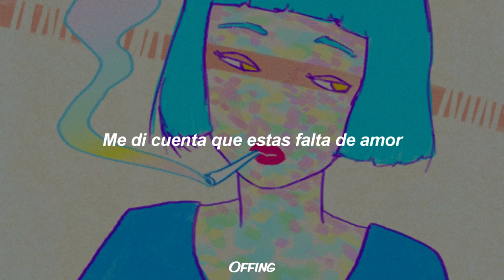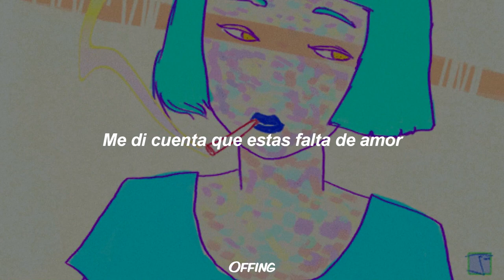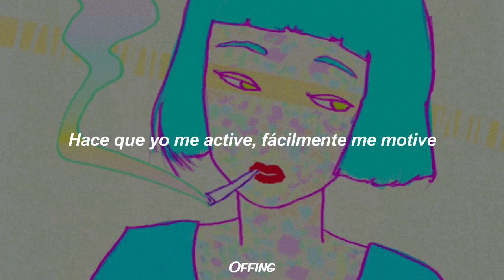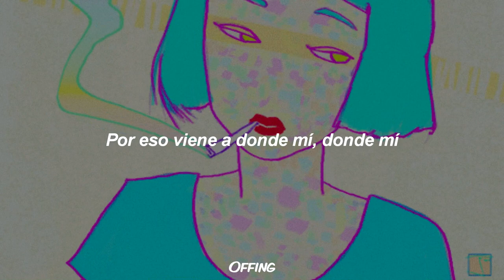I.M.P - ME DI CUENTA 💔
I.M.P - Me di cuenta (Lyrics)